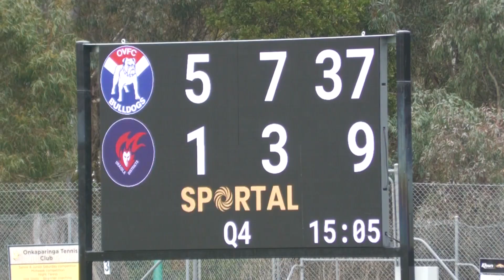Mini Colts Round 18 Vs Onka Valley 2023